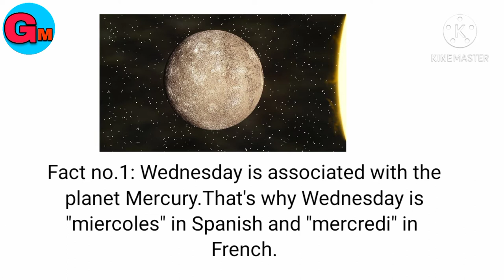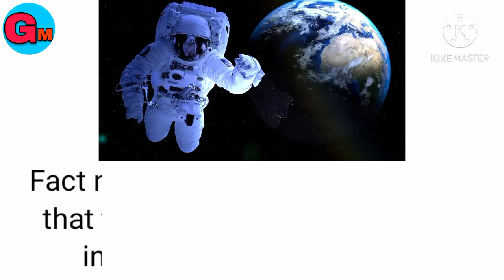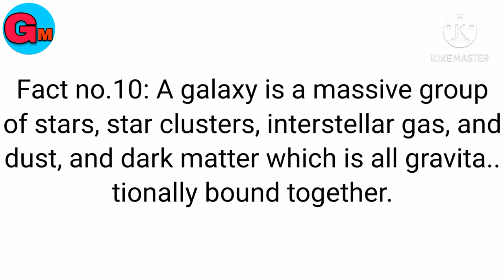facts about space!!!!(अंतरिक्ष के बारे में कुछ रोचक तथ्य।।)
Intresting facts about space. Here are some facts about space:

Fact.1: Mercury & Venus are the only 2 planets in our solar system that have no moons.

Fact.2: a star passes too close to a black hole, it can be torn apart.

Fact.3: The hottest planet in our solar system is Venus.
Venus is the hottest planet

Fact.4: Our solar system is 4.57 billion years old.

Fact.5: Enceladus, one of Saturn’s smaller moons, reflects 90% of the Sun’s light.

Fact.6: The highest mountain discovered is the Olympus Mons, which is located on Mars.

Fact.7: The Whirlpool Galaxy (M51) was the first celestial object identified as being

Fact.8: light-year is the distance covered by light in a single year.
What is a light year?

Fact.9: The Milky Way galaxy is 105,700 light-years wide.

Fact.10: The Sun weighs about 330,000 times more than Earth.

Friends, the purpose of this channel is to provide all kinds of true facts and information. Any random facts and information displayed on this channel is received from internet, trusted websites and other sources.